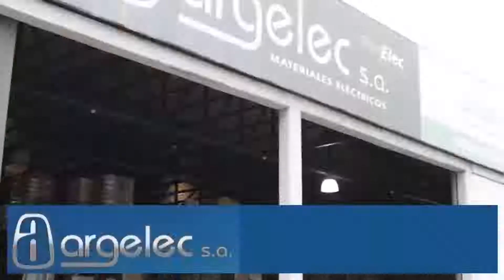como hacer las mejores quesadillas de ternera y pollo con guacamole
Rodrigo cocina unas quesadillas, con cebolla, panceta queso y choclo. Hace de pollo y de colita de cuadril, y al final le hace un guacamole para acompañar. A disfrutar!
comida mexicana